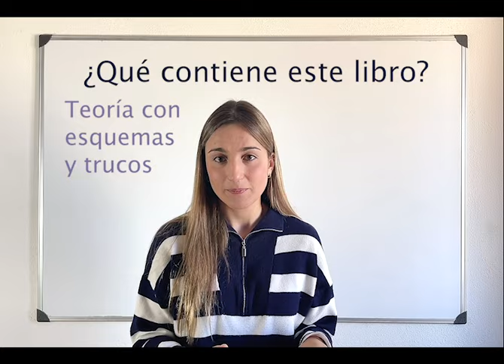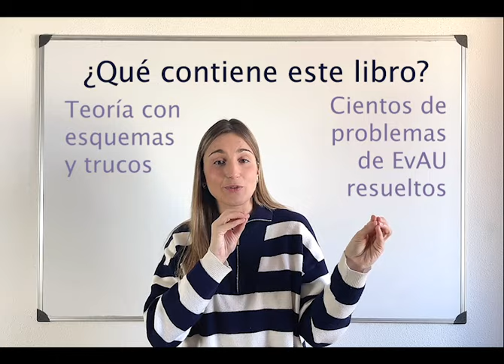¿Cómo sacar una NOTA EXCELENTE en la EvAU? El libro: la fórmula perfecta para aprobar química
¡Buenos días Amigos de la Química!

Índice:
1. Formulación inorgánica: hidruros, óxidos, peróxidos, hidróxidos y otros compuestos binarios, oxoácidos, oxisales neutras, oxisales ácidas e iones.
2. Orgánica: formulación, isomería y reacciones orgánicas.
3. Estructura atómica (números cuánticos y configuraciones electrónicas) y propiedades periódicas.
4. Enlace químico: iónico (ecuación de Bohr-Landé y ciclo de Bohr-Haber), covalente (estructuras de Lewis, geometrías y enlaces intermoleculares) y metálico.
5. Estequiometría: pureza, rendimiento y reactivo limitante.
6. Termoquímica: entalpía, entropía y energía libre de Gibbs.
7. Cinética química: ecuación y factores que afectan a la velocidad.
8. Equilibrio químico: constantes de equilibrio (Kc y Kp), principio de Le Châtelier y cociente de reacción (Qc).
9. Equilibrio de solubilidad: constante de equilibrio (Ks o Kps) y factores que afectan a la solubilidad.
10. Reacciones ácido-base: pH, neutralización, hidrólisis, valoraciones, etc.
11. Reacciones de oxidación-reducción: ajustes por el método del ion-electrón, espontaneidad, pilas y electrólisis.